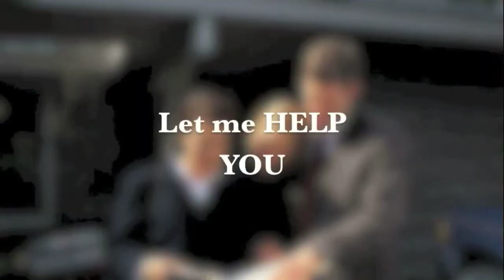Tad Segars - Hilton Head Properties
12 New Orleans Road
Hilton Head Island, SC
United States
29928